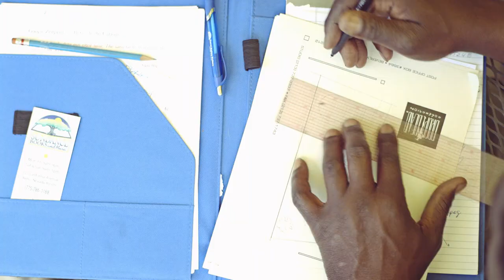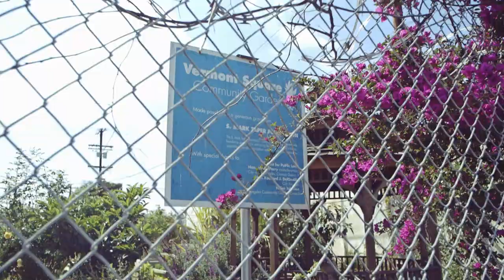Beck's 2014 Artist Labels - Ron Finley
Eco-lutionary Game Changer Provocateur Ron Finley explains what it means to him to live beyond labels.